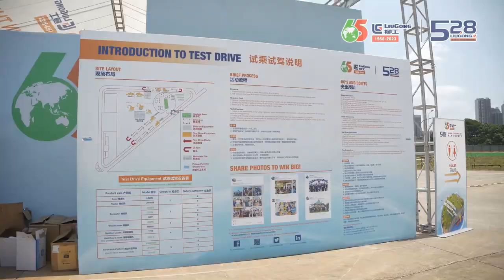How is LiuGong: Let Test Drive Show You.